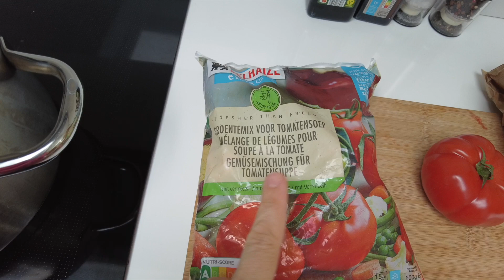MORGENROUTINE l SCHNELLE Tomatensuppe SUPPE l Tattoo ?! Mobbing l Urlaub l HelloCathi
Hallo und viel Spaß bei diesem Video! 😊

Ein Päckchen könnt ihr an folgende Adresse schicken:
Cathi Bartsch
Sint-Bavostraat 29
2610 Wilrijk
Belgien

Bei weiteren Fragen schreibt mir einfach eine E-Mail 😊

Die natürliche Hautpflege findest du bei Plants Are Purple*
Mit meinem Code HELLO20 sparst du 20% bei deiner Bestellung + die No Coffee Needed Augencreme GRATIS on top (ab einem Bestellwert von 39€)
💜 Build your Bundle 💜
Füge mind. 3 Produkte hinzu, um dein individuelles Set zu erstellen. Je mehr Produkte du hinzufügst, desto mehr kannst du sparen
Bis zu 40% können gespart werden mit meinem Code

Hier geht es zur OCEANS APART Webseite*
Ich kann euch diese Sets wirklich sehr empfehlen!

Hier geht es zum Stoffywelt Shop für die tollsten Stoffwindeln*

Mit meinem Code HelloCathi sparst du 10% auf deine Bestellung ab einem Bestellwert von 29 Euro

Mit meinem Code CATHI10 bekommst du 10% auf deine Bestellung bei InnoNature